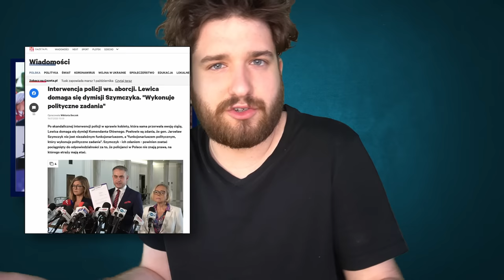W Polsce Bez Zmian - Dalej Syf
Mimo sezonu ogórkowego w Polskiej polityce dużo się dzieje. Mamy bulwersujący reportaż TVN, mamy listy opublikowane przez konfederacje (i Banasia na nich), mamy przepychanki między PiS i PO. Dzieje się dużo wiec zachęcamy do obejrzenia.

Tytuł - W Polsce Bez Zmian - Dalej Syf